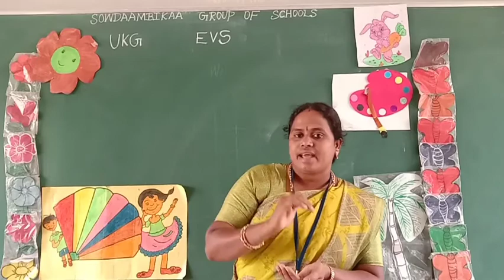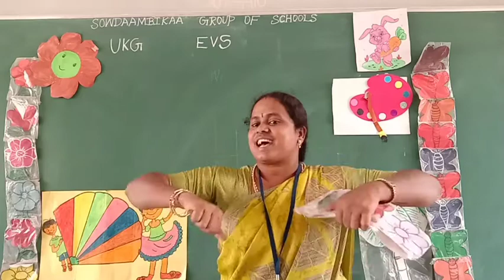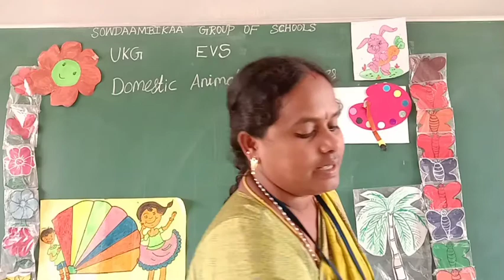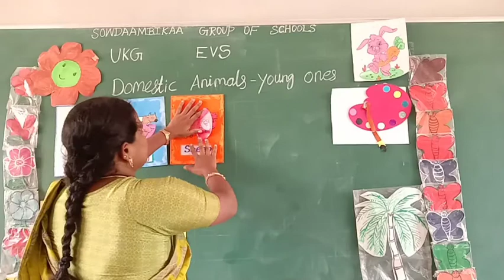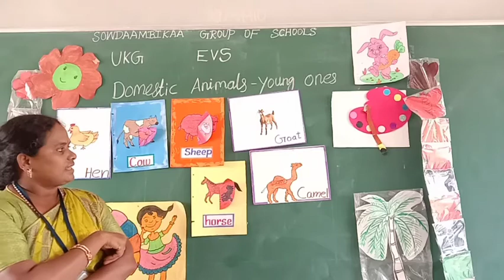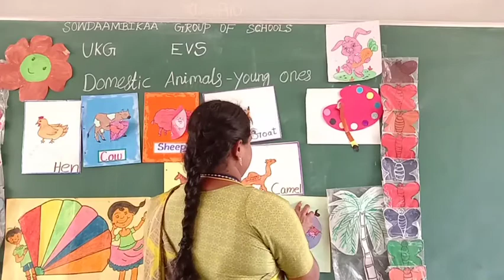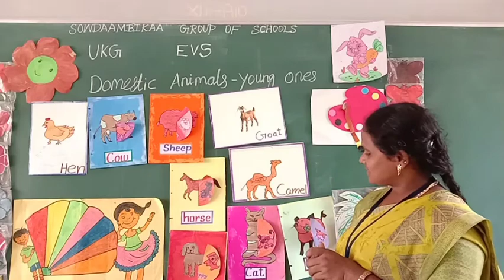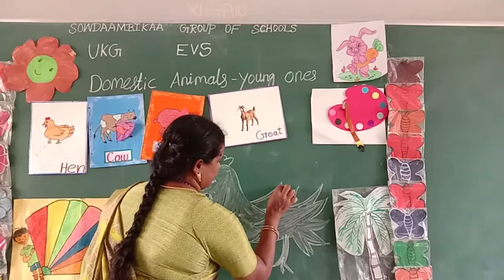GR UKG DOMESTIC ANIMALS AND YOUNG ONES 16